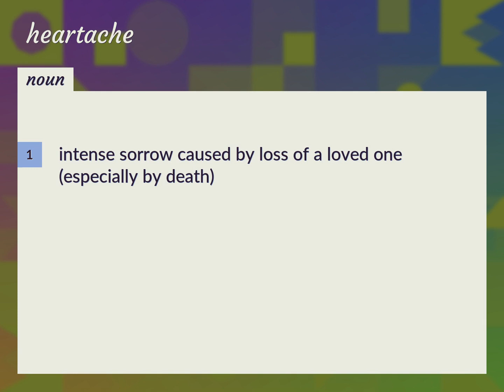Heartache | meaning of Heartache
What is HEARTACHE meaning?